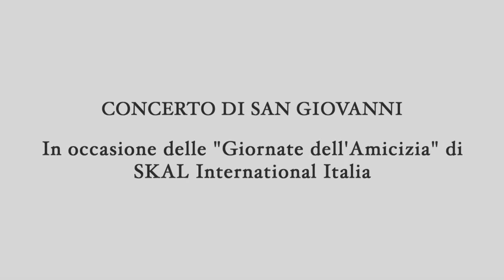Concerto di San Giovanni (Sintesi) Letizia Michielon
Auditorium "Lo Squero" 15 giugno 2019
Fondazione Giorgio Cini
Isola di San Giorgio Maggiore - Venezia

CONCERTO DI SAN GIOVANNI (Sintesi)
In occasione delle "Giornate dell'Amicizia" di SKAL International Italia a favore dell'AIL Venezia.